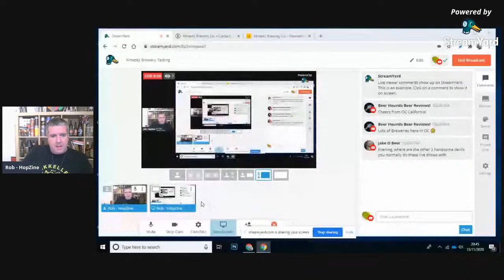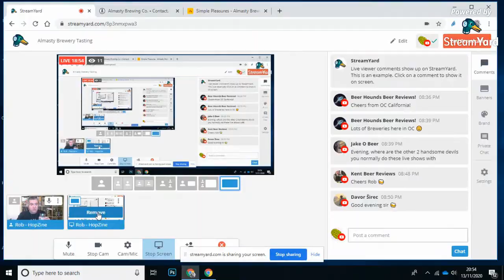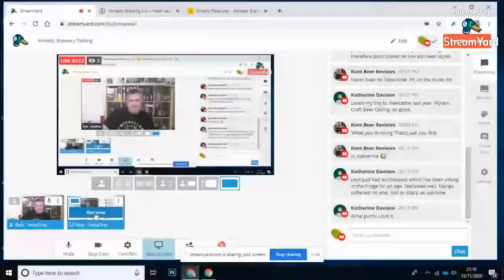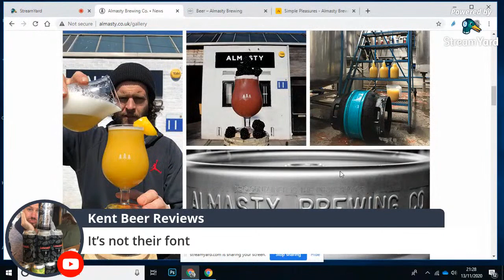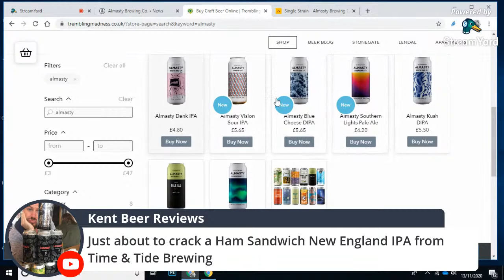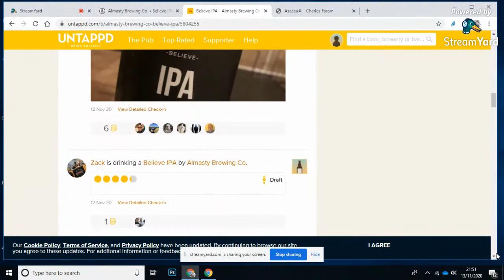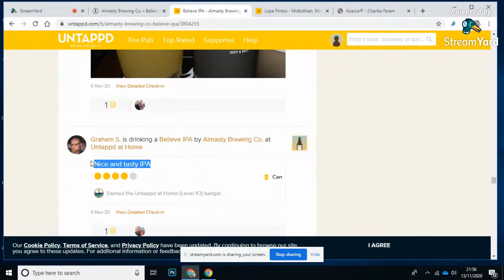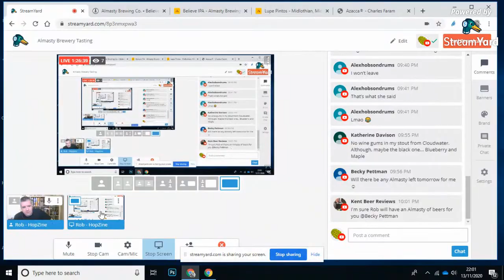Almasty Brewery Tasting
Tonight I'm doing a live tasting of three beers from Almasty Brewery.